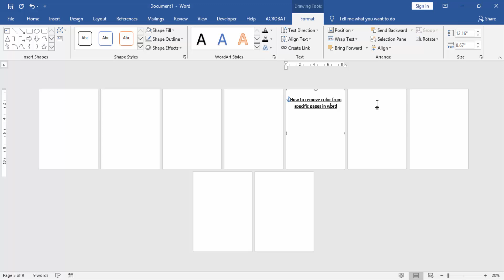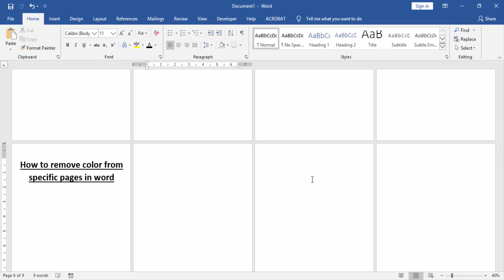How to remove color from specific pages in word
In this video I will show you: How to remove color from specific pages in word